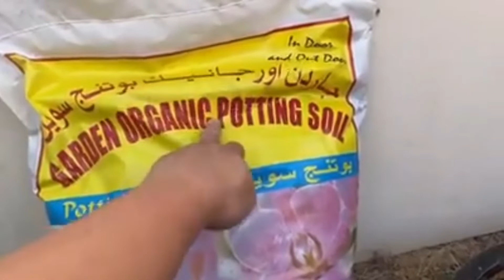HOW TO TRANSFER CALAMANSI FRUIT